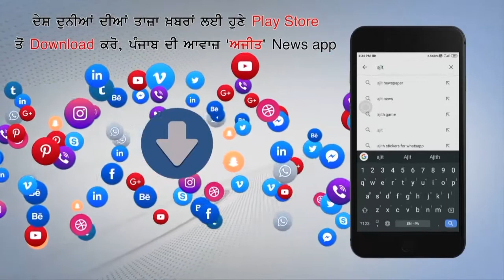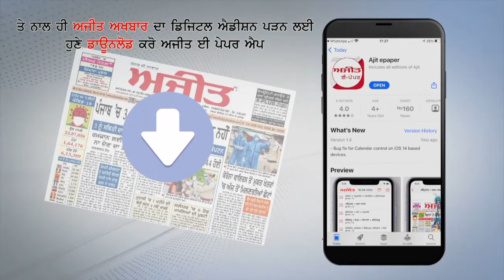ਹਲਕਾ ਡੇਰਾ ਬਾਬਾ ਨਾਨਕ ਅੰਦਰ ਚੱਲ ਰਹੇ ਵਿਕਾਸ ਕਾਰਜਾਂ ‘ਚ ਤੇਜ਼ੀ ਲਿਆਉਣ ਸਬੰਧੀ ਮੀਟਿੰਗ